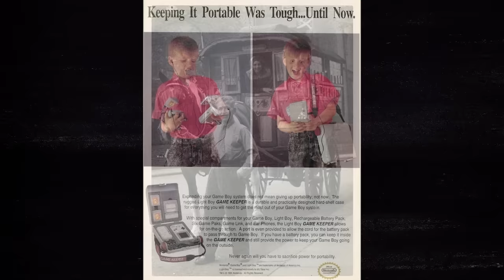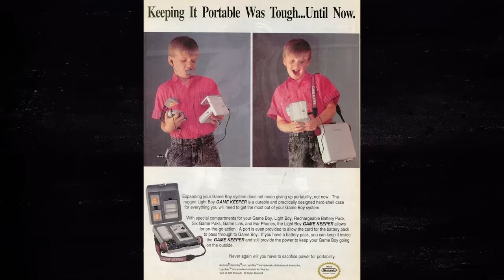51 RARE HISTORICAL PHOTOS really put 𝗛𝗜𝗦𝗧𝗢𝗥𝗬 𝗜𝗡𝗧𝗢 𝗣𝗘𝗥𝗦𝗣𝗘𝗖𝗧𝗜𝗩𝗘 😲⌛ 𝗔𝗺𝗮𝘇𝗶𝗻𝗴 𝗛𝗶𝘀𝘁𝗼𝗿𝗶𝗰𝗮𝗹 𝗣𝗵𝗼𝘁𝗼𝘀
In this new video from 40 Historical Files channel we will show you 51 RARE HISTORICAL PHOTOS really put HISTORY into PERSPECTIVE 📸 Don't forget to subscribe and click on the notification bell so you don't miss any new videos from us! 🔔